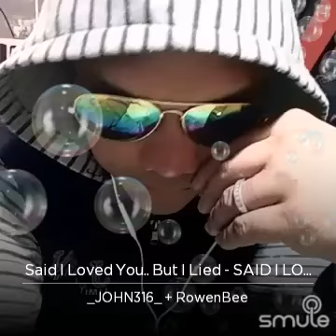Said I love you but I lied